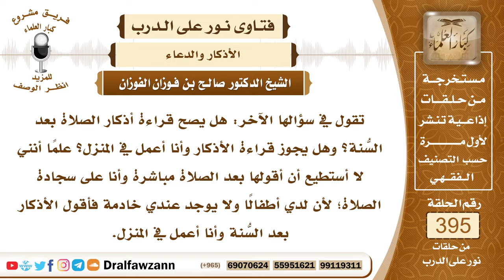5175- تقول أذكار الصلاة بعد السنة الراتبة، وأحيانا تقرؤها أثناء عملها المنزلي - الشيخ صالح الفوزان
"5175- تقول في سؤالها الآخر: هل يصح قراءة أذكار الصلاة بعد السُّنة؟ وهل يجوز قراءة الأذكار وأنا أعمل في المنزل؟ علمًا أنني لا أستطيع أن أقولها بعد الصلاة مباشرة وأنا على سجادة الصلاة؛ لأن لدي أطفالًا ولا يوجد عندي خادمة فأقول الأذكار بعد السُّنة وأنا أعمل في المنزل.
الجواب: السُّنة ليس لها أذكار، إنما الأذكار بعد الفريضة فإذا أدت الفريضة ثم قامت من مكانها لعمل استدعى قيامها فإنها تأتي بالأذكار في أي مكان. وأما السُّنة فليس بعدها أذكار مشروعة مخصصة وإن أتت بأذكار الفريضة بعد السُّنة فلا بأس ولكن الأفضل والأولى أنها تأتي بالأذكار بعد الفريضة أولًا ثم تقوم وتصلي السُّنة.
 السائل: يبدو أنها تريد أثر حضور القلب على الذاكر حين ذكره؟
 الشيخ: يحاول الإنسان، يحاول الإنسان حضور القلب ويجتنب المشوشات ولعل الله سبحانه أن يُعينه.
السيرة الذاتية :
للاشتراك في قناة الشيخ صالح الفوزان

14_ الشيخ محمد أمين الشنقيطي
يتيوب

15_سماحة المفتي عبد العزيز آل الشيخ
 يوتيوب

رئيس الفريق
لمشروع كبار العلماء